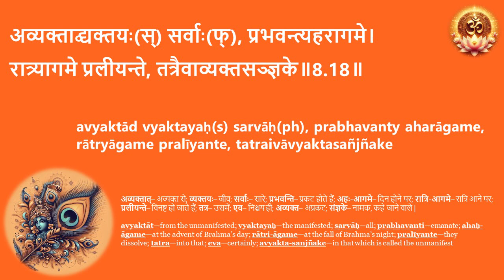08 18 श्रीमद्भगवद्गीता - अध्याय ०८ - सीखें गीता जी - सरलीकृत श्लोक उच्चारण अनुस्वार सहित